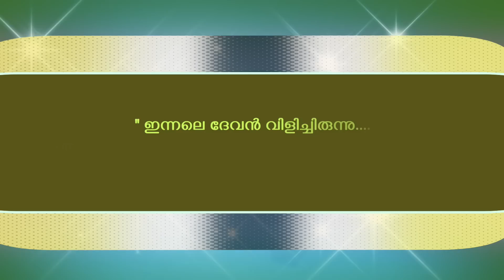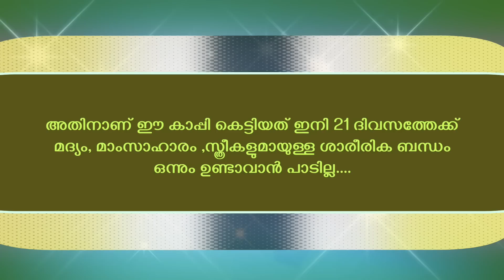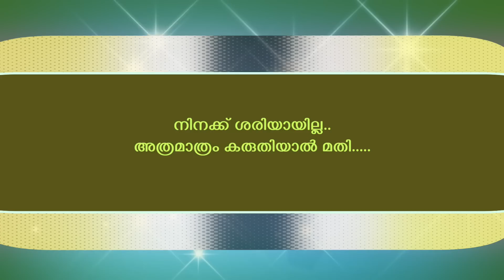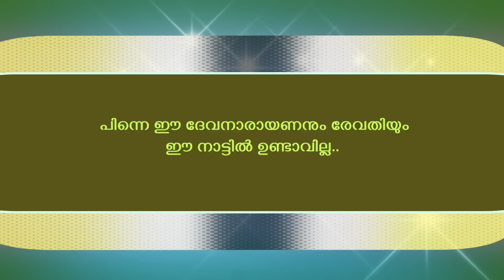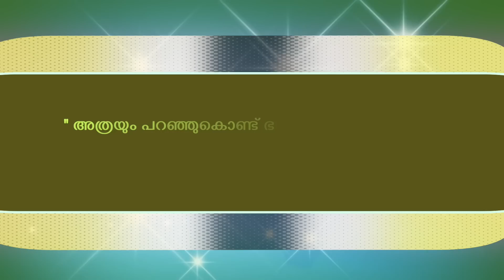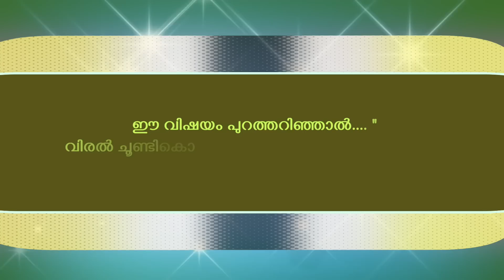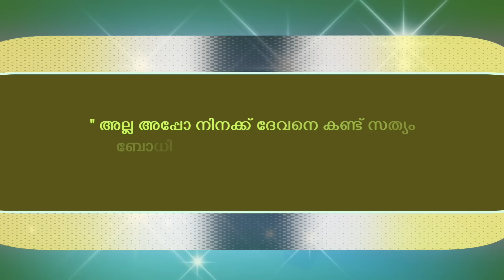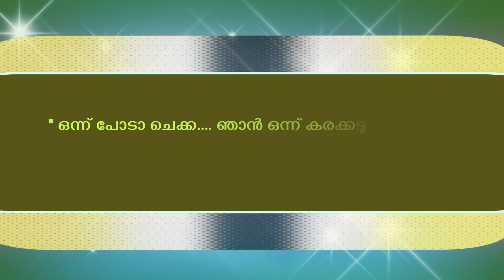ANANDHA BADRAM - PART - 7 - അനന്തഭദ്രം - NIMISHA - SHAHUL MALAYIL - ഭദ്രയുടെ കഴുത്തിൽ മിന്നു ചാർത്തി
നിങ്ങളെ ത്രസിപ്പിക്കാനും,ത്രില്ലടിപ്പിക്കാനും, പ്രണയത്തിന്റെ ലോകത്തേക്ക് കൂട്ടിക്കൊണ്ടുപോവാനും ആ തെമ്മാടിവരുന്നു!
അനന്തൻ!
 നമ്മുടെ ചാനലിലെ ഏറ്റവും നീണ്ട കഥ